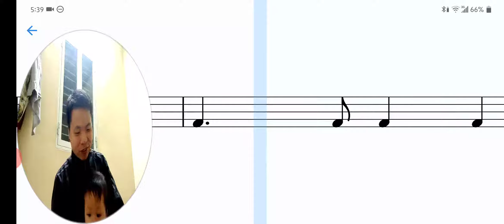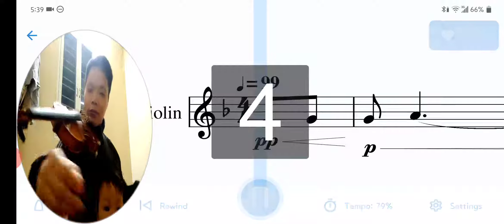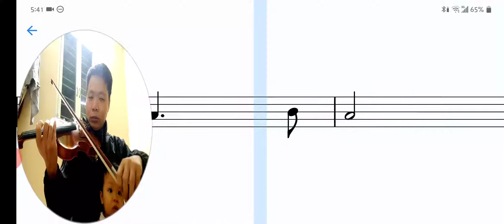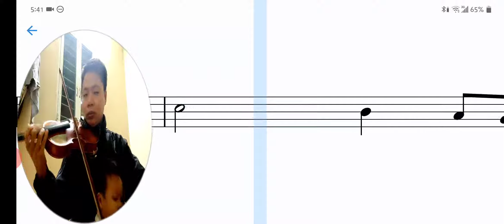My Heart'll go on 14 Apr 20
Đang Training thì có khách đặc biệt...
Edit : Special gift for Chi's Birthday !!